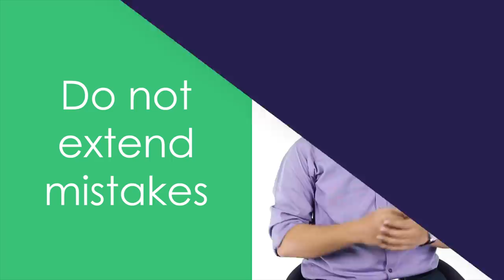15 Life Lessons People Learn Too Late In Life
জমে থাকা পুরোনো রাগ, দুঃখ, ক্ষোভ আর অভিমানকে প্রশ্রয় না দিয়ে ঝেড়ে ফেলে দেওয়াটাই শ্রেয়! দুশ্চিন্তার দোলাচলে কেবল সংশয় আর হতাশা বেড়েই যায়, কাজের কাজ কিছুই হয় না! একটি Idea-ই আনতে পারে বিশাল পরিবর্তন! আর প্রশংসা ও ভালো কাজের পুনরাবৃত্তিতে বেড়ে যাক খুশি! হতাশা, দুশ্চিন্তা, রাগ, বিরক্তি আর প্যারায় বিবর্ণ হয়ে যাওয়া জীবনটাকে একটুখানি স্বস্তি দিতে তোমাদের জন্য রইলো এরকম আরো কিছু Life Lessons!

It is better to shake off the accumulated old anger, sadness, anger and pride without indulgence! Worry swings only increase doubt and frustration, work does nothing! An Idea can bring huge changes! And praise and good deeds to increase happiness! There are some more Life Lessons for you to give a little relief to the life that fades into depression, anxiety, anger, resentment and para!

00:00 Accept Your Mistakes
00:09 Experience Through Your Eyes
00:26 Do Not Stress Yourself Out
00:41 Repeat All Your Good Habits
01:06 Stop Judging People
01:32 Always Keep a Pen Ready
01:52 Count Your Blessing Everyday
02:21 Do Not Attach an Excuse
02:39 Do Not Be Scared of English
03:02 Never Be Shy To Ask
03:19 Subscribe to Happiness
03:37 Always Compliment People
03:52 Never Hold a Grudge
04:14 Do Not Extend Mistakes
04:31 Share with Everyone